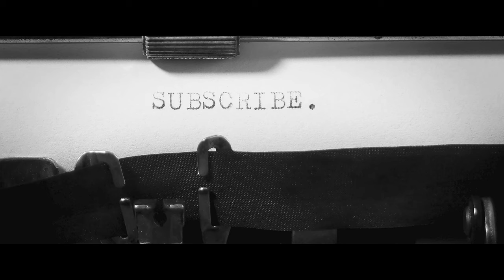Santorini micro movie cinematic Greece 2021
Santorini the micro movie  2021 Greece part3 cinematic

Santorini (Greek: Σαντορίνη, pronounced [sandoˈrini]), officially Thira (Greek: Θήρα [ˈθira]) and classic Greek Thera (English pronunciation /ˈθɪərə/), is an island in the southern Aegean Sea, about 200 km (120 mi) southeast from the Greek mainland. It is the largest island of a small, circular archipelago, which bears the same name and is the remnant of a volcanic caldera. It forms the southernmost member of the Cyclades group of islands, with an area of approximately 73 km2 (28 sq mi) and a 2011 census population of 15,550. The municipality of Santorini includes the inhabited islands of Santorini and Therasia, as well as the uninhabited islands of Nea Kameni, Palaia Kameni, Aspronisi and Christiana. The total land area is 90.623 km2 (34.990 sq mi). Santorini is part of the Thira regional unit.

The island was the site of one of the largest volcanic eruptions in recorded history: the Minoan eruption (sometimes called the Thera eruption), which occurred about 3,600 years ago at the height of the Minoan civilization. The eruption left a large caldera surrounded by volcanic ash deposits hundreds of metres deep. It may have led indirectly to the collapse of the Minoan civilization on the island of Crete, 110 km (68 mi) to the south, through a gigantic tsunami. Another popular theory holds that the Thera eruption is the source of the legend of Atlantis.

It is the most active volcanic centre in the South Aegean Volcanic Arc, though what remains today is chiefly a water-filled caldera. The volcanic arc is approximately 500 km (310 mi) long and 20 to 40 km (12 to 25 mi) wide. The region first became volcanically active around 3-4 million years ago,[citation needed] though volcanism on Thera began around 2 million years ago with the extrusion of dacitic lavas from vents around Akrotiri.